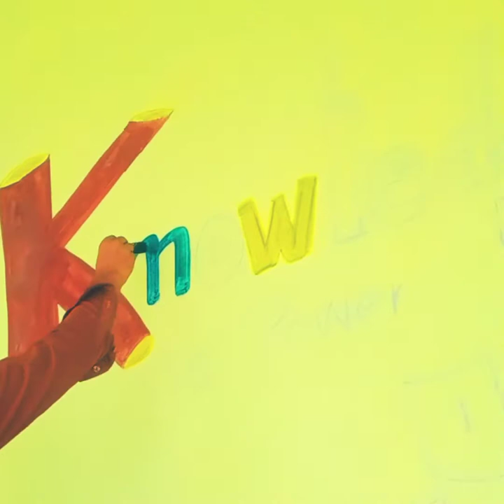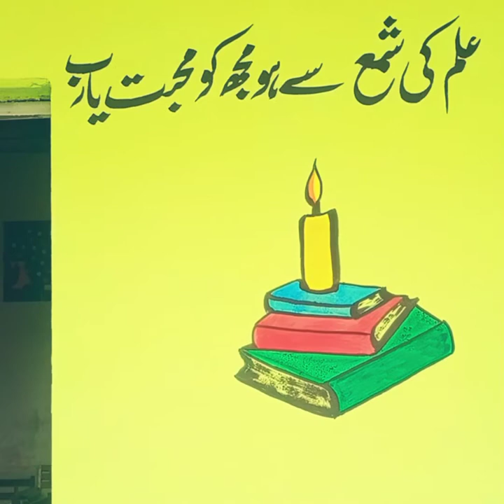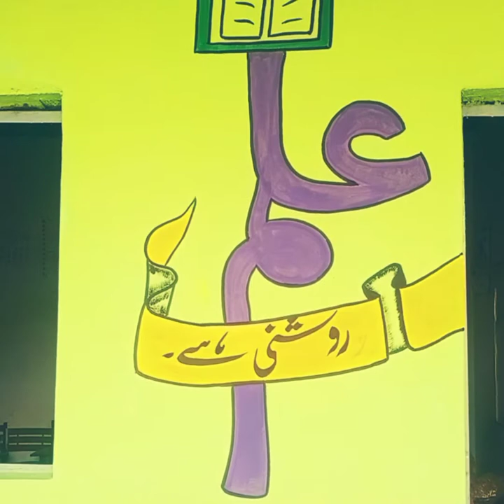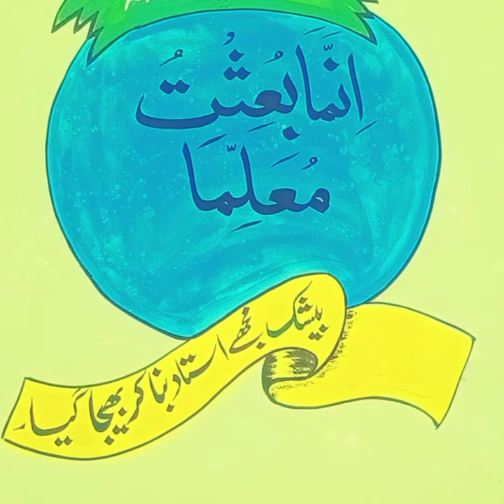great painting by faiz and sajjad